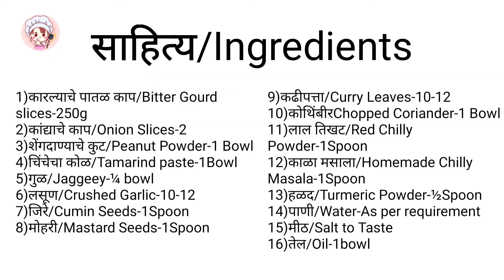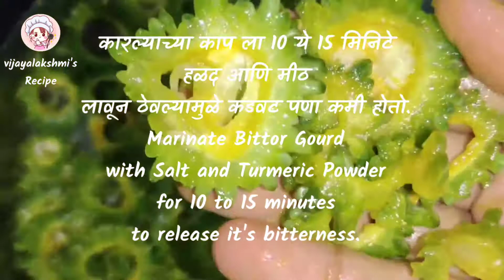अशा पद्धतीने कारल्याची भाजी कराल तर लहान मुले पण आवडीने खातील/karlyachi bhaji/Bitter Gourd Curry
अशा पद्धतीने कारल्याची भाजी कराल तर लहान मुले पण आवडीने खातील./कारल्याची आंबट-गोड-तिखट रस्सा भाजी/Bitter Gourd/करेला की सब्जी

साहित्य/Ingredients
1)कारल्याचे पातळ काप/Bitter Gourd slices-250g
2)कांद्याचे काप/Onion Slices-2
3)शेंगदाण्याचे कुट/Peanut Powder-1 Bowl
4)चिंचेचा कोळ/Tamarind paste-1Bowl
5)गुळ/Jaggery-¼ bowl
6)लसूण/Crushed Garlic-10-12
7)जिरे/Cumin Seeds-1Spoon
8)मोहरी/Mastard Seeds-1Spoon
9)कढीपत्ता/Curry Leaves-10-12
10)कोथिंबीरChopped Coriander-1 Bowl
11)लाल तिखट/Red Chilly Powder-1Spoon
12)काळा मसाला/Homemade Chilly Masala-1Spoon
13)हळद/Turmeric Powder-½Spoon
14)पाणी/Water-As per requirement
15)मीठ/Salt to Taste
16)तेल/Oil-1bowl